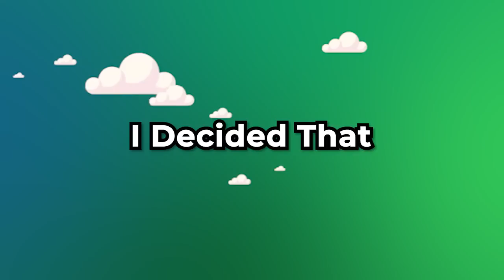I Survived 100 Days In HARDCORE Better Minecraft....... Here's How I Did It.....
Hey Guys Today I Survived 100 Days In HARDCORE Better Minecraft This Video Was Absolutely Insane. We Mopped The Floor With Pretty Much Every Boss In The Pack Including The Massive Void Worm And The Dreaded Nether Monstrosity. I Absolutely Loved Making This Video And I Hope You Love Watching It Just As Much! Let Me Know If You Want More Cause I Would Love To Make More Videos For You Guys!
If You Like The Video. Like The Video, Also You Guys Are Blowing Up The Sub Count, So This Might Be Crazy But I Believe We Can Do It. So Smash That Sub Button!!

Also If Y'all Wanna See Another 100 Days In Hardcore Better Mc Get This Vid To 2k Likes And Ill Grind Out The Next 100 Days. Just Let Me Know You Want More And I'll Be Sure To Provide!!

Seems like they’ve changed the name and the mod pack a lot so it is very different now then it was when I played it but this is the direct link from what I played
About The Other Better Mc Series. I'm Sorry For Not Making The Next 100 Days On The Other Better Mc World I Lost The World Due To Crashes, I Hope This Makes Up For It!!!